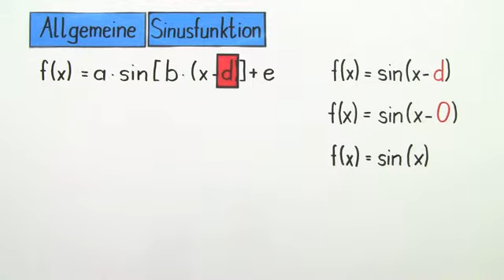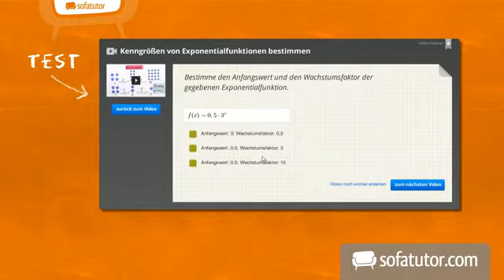Sinusfunktion: Einfluss des Parameters d | Mathematik | Funktionen und Analysis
Der Einfluss des Parameters d auf die Sinusfunktion f (x) = sin (x-d) ist Thema dieses Lernvideos. Dir wird gezeigt, wie sich der Graph der Sinusfunktion verhält, wenn verschiedene Werte für den Parameter d eingesetzt werden. Was geschieht mit der Amplitude, oder der Periodendauer? Zur Demonstration werden verschiedene Werte für den Parameter d eingefügt und mithilfe einer Wertetabelle jeweils der Graph der Funktionen dargestellt. Am Schluss gibt es einen Vergleich der entstehenden Graphen miteinander und ein Merksatz wird herausgebildet. Viel Spaß dabei.

Dieses Video zum Thema Funktionen der Form f(x)=a*sin(b*x-d)+e gehört zu: Mathematik | Funktionen und Analysis | Funktionen der Form f(x)=a*sin(b*x-d)+e